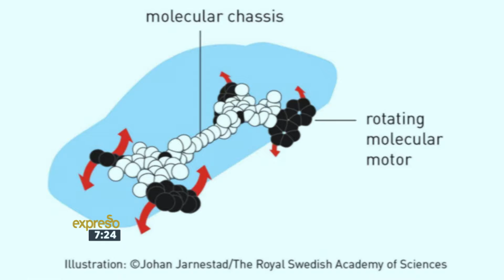Nobel: Chemistry and Peace – Presenter Chat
The Nobel Prize winners of 2016 have been announced during the course of the last week, with the announcement of the Literature Prize still to come this Thursday. We sit down to chat about the winners in each category, and the amazing accomplishments they achieved that earned them the prizes.